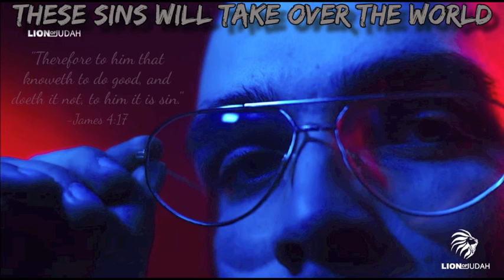These Sins Will Take Over The World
Track - These Sins Will Take Over The World